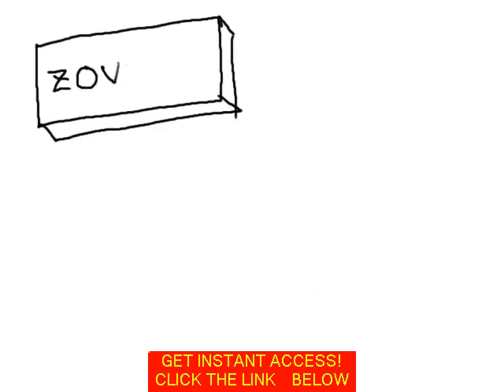It Is Hard To Tell About Genital Herpes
treatment for herpes,
herpes treatment otc,
natural herpes treatment
herpes treatment natural
herpes natural treatment
natural herpes treatments
natural cures for herpes
natural treatment for herpes
natural cures herpes
how to treat herpes naturally
natural treatments for herpes
herpes natural treatments
herpes natural cures
treating herpes naturally
natural treatment herpes
natural herpes cures
natural ways to treat herpes
curing herpes naturally
herpes simplex treatment
herpes simplex 1 treatment
herpes simplex 2 treatment
herpes simplex virus treatment
treatment for herpes simplex
treatment of herpes simplex
herpes simplex treatments
treatment herpes simplex
treatment for herpes simplex 2
oral herpes simplex treatment
treatment for herpes simplex 1
simplex herpes treatment
recurrent herpes simplex treatment
treatment for herpes simplex virus
herpes treatment over the counter
over the counter herpes treatment
over the counter herpes medication
herpes medication over the counter
herpes treatments over the counter
over the counter treatment for herpes
oral herpes treatment over the counter
herpes over the counter treatment
best over the counter herpes treatment
over the counter herpes medicine
herpes treatment over the counter uk
over the counter herpes treatments
herpes treatment men
herpes treatment for men
herpes symptoms in men
herpes in men
symptoms of herpes in men
signs of herpes in men
herpes symptoms men
herpes symptoms treatment
what are the symptoms of herpes
symptoms of herpes
herpes symptoms
symptoms for herpes
what are symptoms of herpes
herpes symptoms and treatment
what are the symptoms for herpes
what is the symptoms of herpes
oral herpes symptoms
symptoms herpes
the symptoms of herpes
signs and symptoms of herpes
symptoms of herpes simplex
what are herpes symptoms
facial herpes symptoms
herpes disease symptoms
what are symptoms for herpes
what are the symptoms herpes
symptoms to herpes